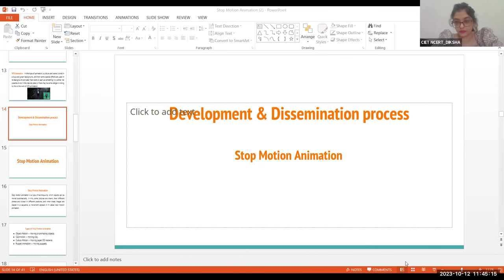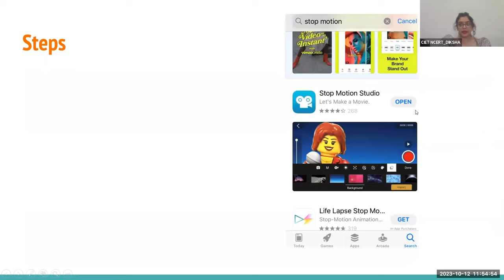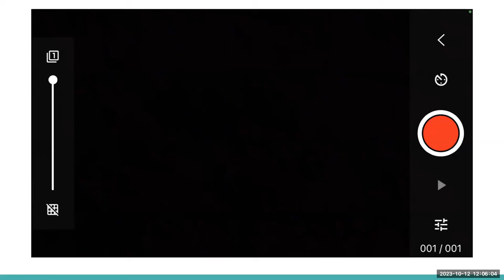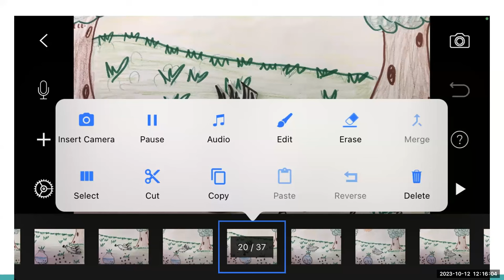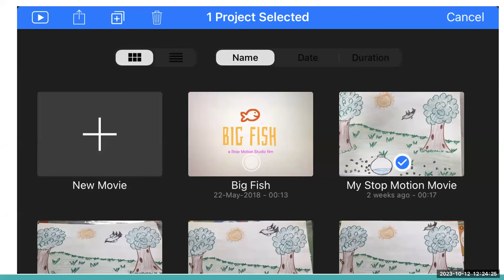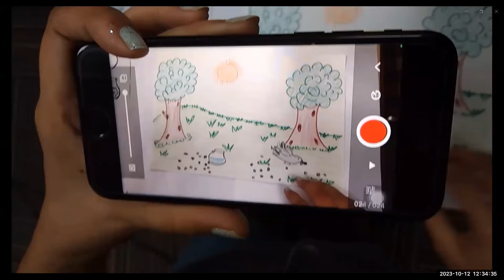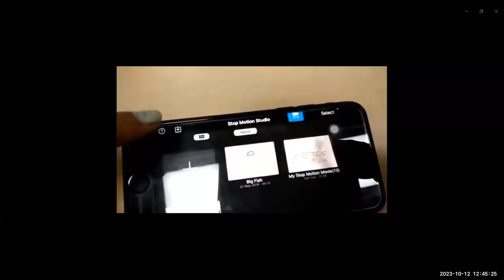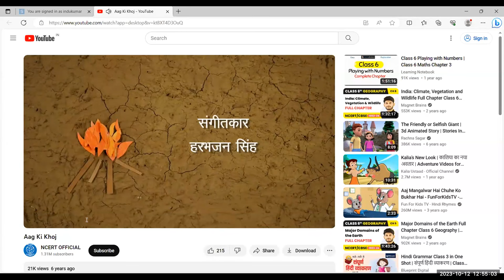Developing Animation Resources Hands On Stop Motion Animation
Online training on Developing Animation Resources Hands On  Stop Motion Animation